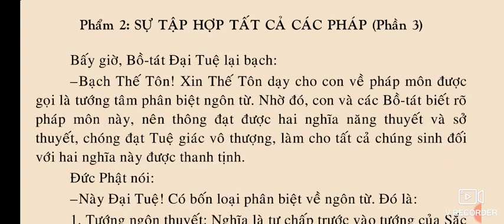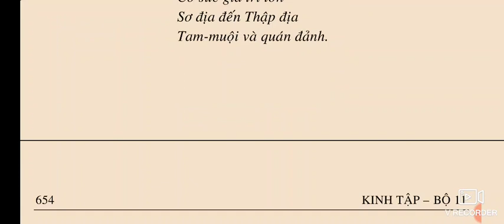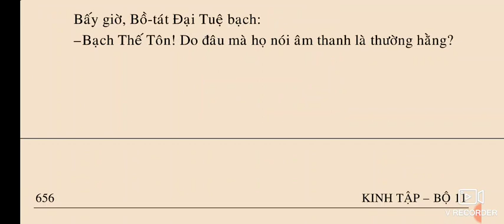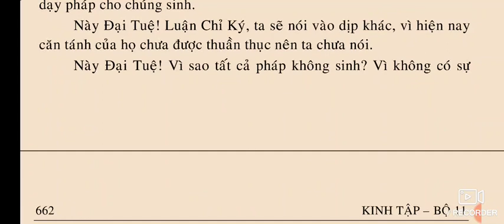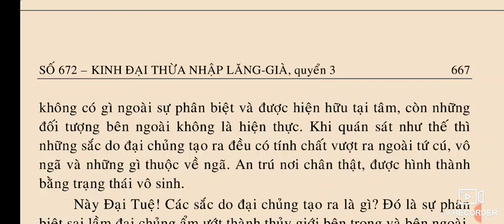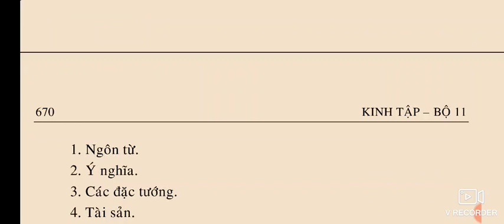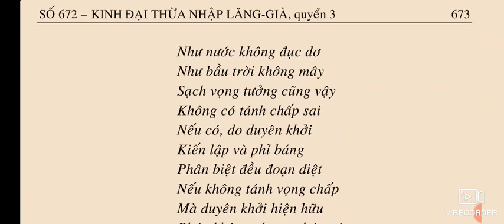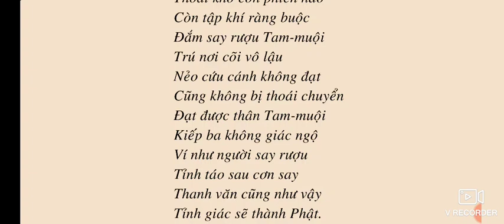Kinh Đại Thừa Nhập Lăng Già quyển 3